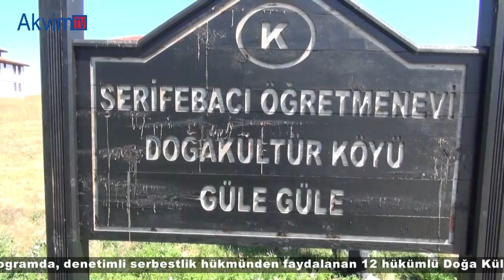Kastamonu’da hükümlüler, kültür köyünü temizledi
Adalet Bakanlığı tarafından hayata geçirilen Temiz Çevre Projesi kapsamında Kastamonu Denetimli Serbestlik Müdürlüğü koordinesinde mahkumlar kamuya açık piknik ve mesire alanlarında çevre temizliği gerçekleştirdi.
Adalet Bakanlığı ile Çevre ve Şehircilik Bakanlığı tarafından başlatılan “Denetimli Serbestlik Temiz Çevre Projesi” kapsamında 12 hükümlü Kastamonu’da çevre temizliği yaptı.
Kastamonu Cumhuriyet Başsavcılığı koordinesinde Denetimli Serbestlik İl Müdürlüğünce organize edilen programda, denetimli serbestlik hükmünden faydalanan 12 hükümlü Doğa Kültür Köyünde çevreye atılan plastik şişe, cam kırıkları ve tenekelerden oluşan çöpleri temizledi.
Faaliyetlerde Denetimli Serbestlik Müdürlüğü’nde dosyası bulunan hükümlülerin kamuya yararlı bir işte çalışma yükümlülüğü kapsamında gerçekleştirdiklerini ifade eden Özge Türkmenoğlu Kabacı, “Yakın bir zamanda da İl Milli Eğitim Müdürlüğü iş birliği içerisinde bazı okulların boyanması konusunda faaliyetlerimiz oldu. Yine aynı şekilde Orman İşletme Müdürlüğü ile birlikte ağaç dikme, ağaçların bakımı şeklinde faaliyetlerimiz gerçekleşmişti. Temiz Çevre Projesi adı altında Doğa Kültür Köyümüzün bazı bölgelerinde çevreyi temizleme konusunda faaliyetlerimiz sürmektedir. Toplamda 12 hükümlümüzün çalışması ile gerçekleşmiştir. Temiz Çevre Projesi Adalet Bakanlığı’nın yürütmekte olduğu bir projedir. Bu proje adı altında Kastamonu ili içerisindeki mesire alanları, yeşil alanların temizlenmesi, bakımı gibi faaliyetleri yürütmekteyiz. Bugün bunun için buradayız. Toplamda 12 hükümlümüz ile bu faaliyet gerçekleştirilmektedir” dedi.
Doğa Kültür Köyünde gerçekleştirilen programa Cumhuriyet Savcısı Uğur Çaykara, Çevre ve Şehircilik İl Müdür Vekili Oktay Marşap, Cezaevi 2. Müdürü Toker Tokgöz, İl Özel idaresi Kültür ve Sosyal İşler Müdürü Oktay Sönmezışık da katıldı.